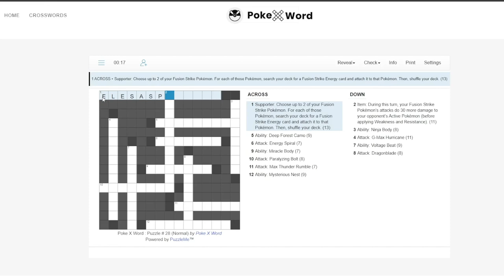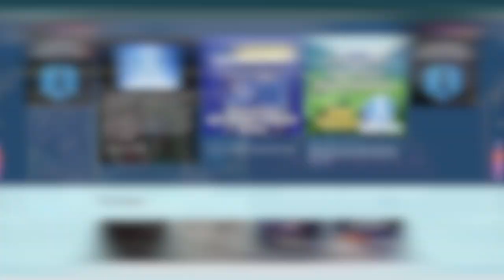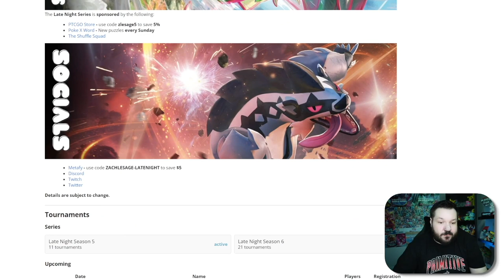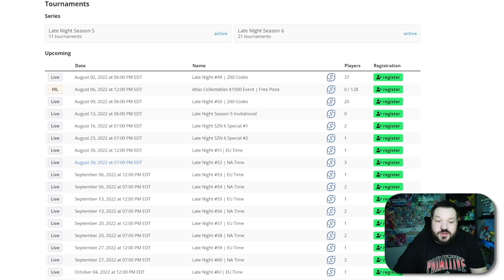1st Time Regional Advice with Piper Lepine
🧠 If you want to check out more awesome games and LOVE Pokemon, you''ll want to check out our friends or follow them on Twitter @PokeXword - They do awesome crossword and brain-teasing puzzles everyday, as well as giveaways too!

Join us to Chat about more things Pokemon here on Discord